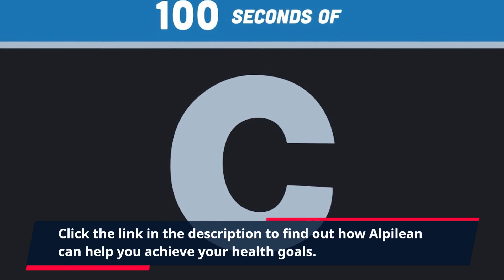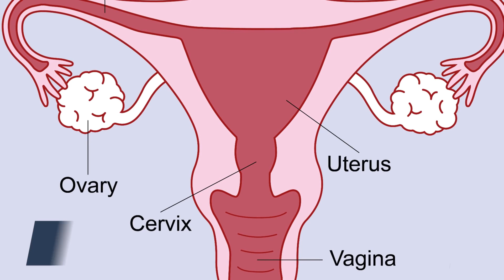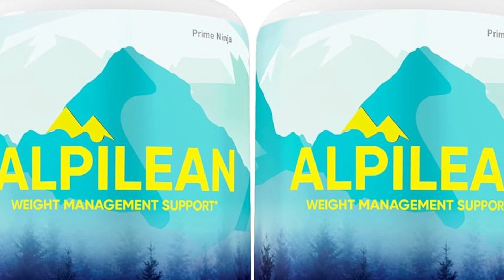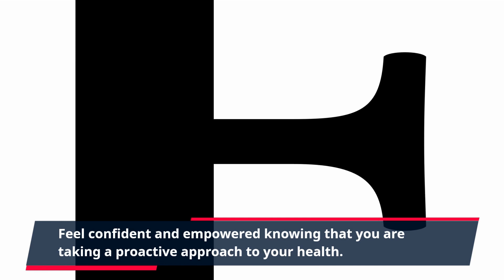Alpilean Total Wellness: The All-in-One Program for Optimal Health & Vitality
Are you looking for a solution to achieve total wellness and vitality?

Introducing Alpilean, a revolutionary product designed to support your overall well-being.

With Alpilean, you can experience the power of natural ingredients that promote a healthy lifestyle.

This incredible supplement is made with the finest herbs and extracts to enhance your vitality.

Discover a natural way to boost your energy levels and improve your general health.

Alpilean is carefully formulated to support weight management and promote a balanced metabolism.

Experience the benefits of this all-in-one wellness solution and transform your life.

By taking Alpilean regularly, you can optimize your physical and mental performance.

This remarkable product enhances focus, clarity, and cognitive function, providing you with a mental edge.

Say goodbye to fatigue and hello to increased energy and stamina with Alpilean.

Experience a renewed sense of well-being and vitality with this exceptional total wellness solution.

Alpilean is backed by scientific research and is trusted by thousands of satisfied customers.

Are you tired of struggling with maintaining a healthy weight? Alpilean can help.

Shed those extra pounds and achieve your weight loss goals with the help of Alpilean.

This powerful supplement supports fat burning and enhances your body's natural fat-burning mechanisms.

Alpilean's unique formula helps curb cravings, making it easier to maintain a healthy diet.

Boost your metabolism and increase your body's ability to burn calories with Alpilean.

With regular use of Alpilean, you can enjoy improved digestion and better gut health.

Are you ready to take control of your overall wellness journey? Alpilean is here to support you.

Alpilean is manufactured in state-of-the-art facilities, ensuring the highest quality and purity.

Experience the difference of a product that is made with your well-being in mind.

Say goodbye to the challenges of maintaining a healthy lifestyle - Alpilean is here to help.

You deserve to feel your best every day. Let Alpilean be your ally in achieving total wellness.

Don't let fatigue and low energy hold you back. Discover the power of Alpilean today.

Alpilean is a game-changer in the world of wellness, offering a holistic approach to health.

Say goodbye to constant dieting and restrictive eating. Alpilean supports sustainable weight management.

Feel confident and empowered knowing that you are taking a proactive approach to your health.

Experience the power of natural ingredients and unlock your true potential with Alpilean.

Say hello to a happier, healthier you with the help of Alpilean.

Alpilean - the ultimate solution for total wellness and vitality. Take the first steps towards a healthier you today.

With Alpilean, you can transform your life and achieve the well-being you've always dreamed of.